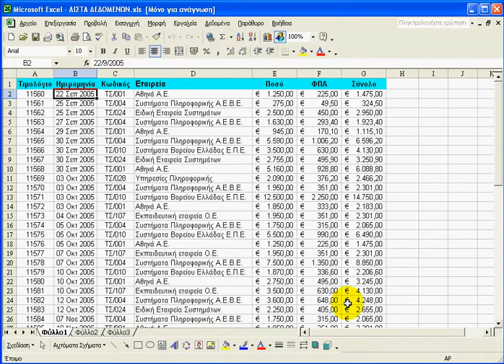Excel Tips Ενεργοποίηση γραμμής εργαλείων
Ενεργοποίηση γραμμής εργαλείων